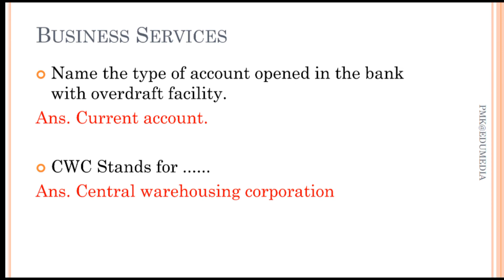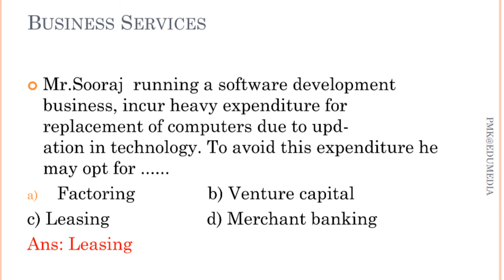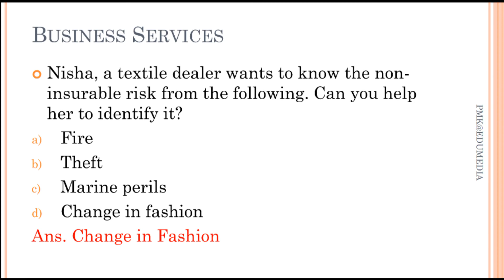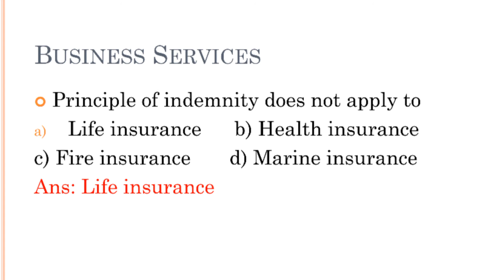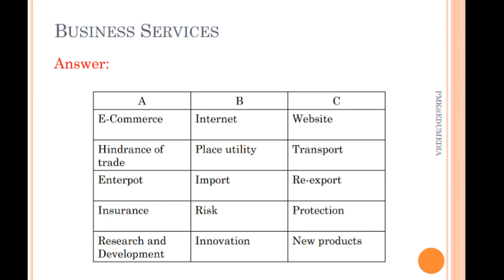Business Services | Plus One Business Studies | Previous Questions and Answers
Content:
This video explains Plus one business studies fourth chapter's previous one word questions and answers.
Types of warehouses: